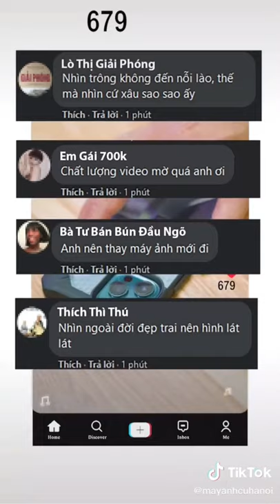Máy ảnh canon M50 Giải pháp đỉnh cao cho người làm vlogs - Máy ảnh cũ Hà Nội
📣 MÁY ẢNH CŨ HN - Bạn đồng hành với những người yêu nhiếp ảnh
- Kiên Nguyễn - Kênh kiến thức thông tin giá cả máy ảnh